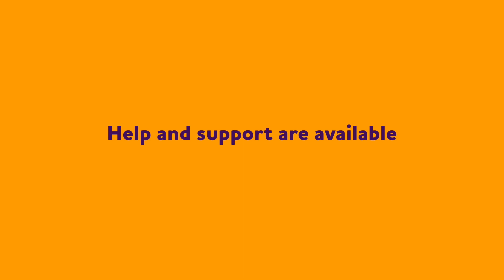Alzheimer's Association 24/7 Helpline PSA